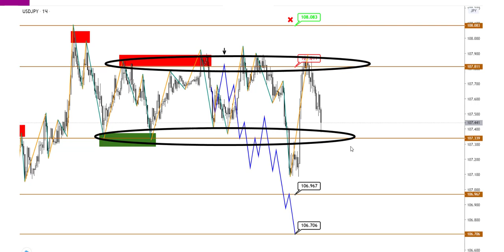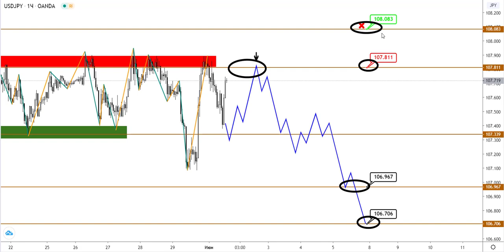Технический анализ EURUSD, GBPUSD, USDJPY от (01.06.2020)